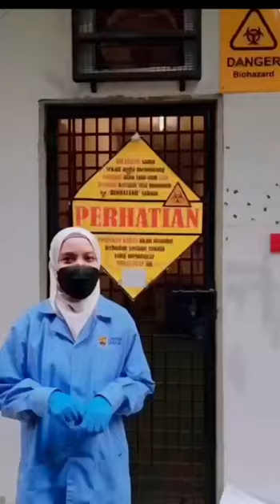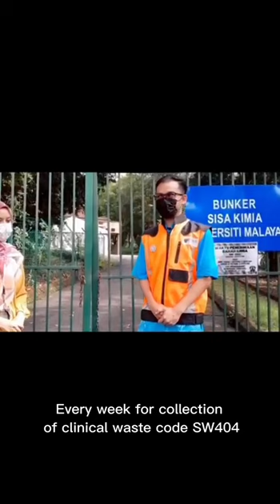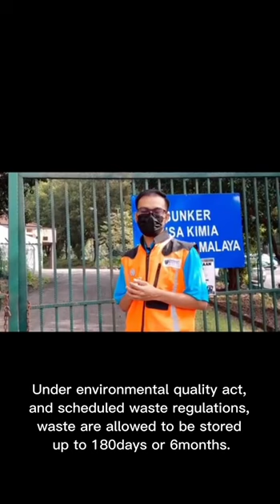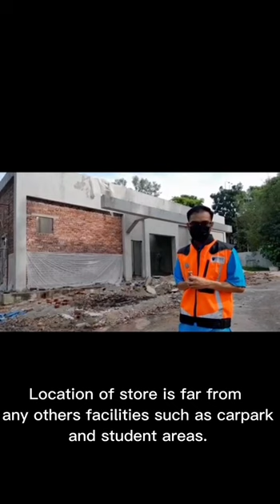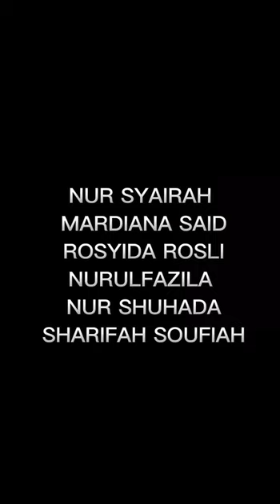Scheduled Waste Management in Universiti Malaya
Did you know that chemical waste disposed in UM around 20 metric tan a year? Let’s find out more about the schedule waste management in UM
🎥 Courtesy from Nur Syairah, Dr. Mardiana Said, Rosyida Rosli (Research Services Division) Nurulfazila, Nur Shuhada (Faculty of Built Environment), Sharifah Soufiah (Faculty of Business and Economics) and Rahman (OSHREC UM).